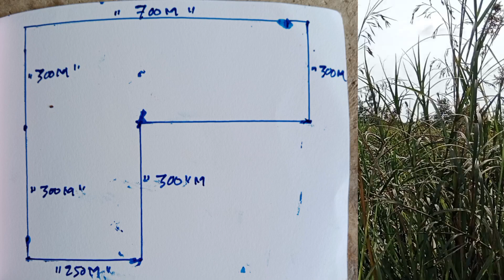di jual...! lahan kosong pinggir jln propinsi.luas -+31ha.2jam dari kota ketapang kalbar.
lokasi pinggir kota ketapang kalbar.
lahan kosong dg luas -+31ha.di jual global.
harga 40/ha.legalitas sudah SHM.
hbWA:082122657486